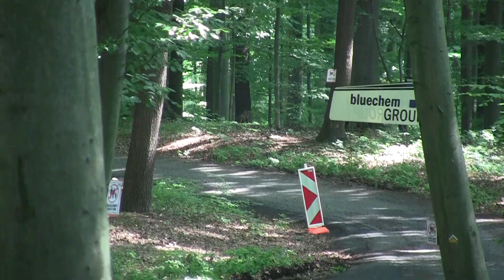Barum Czech Rally Zlín 2022 | 95 | Matěj Řehák - Lukáš Říha